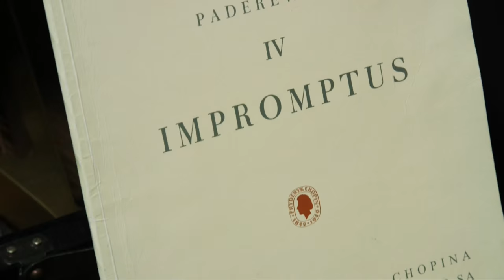Marie Askin performs Chopin Fantaisie Impromptus Op 66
Donegal Videographer Jason McGarrigle recording of pianist Marie Askin performing Fantaisie Impromptu in the Abbey Centre, Ballyshannon, Co Donegal, Ireland, on March 1st 2016